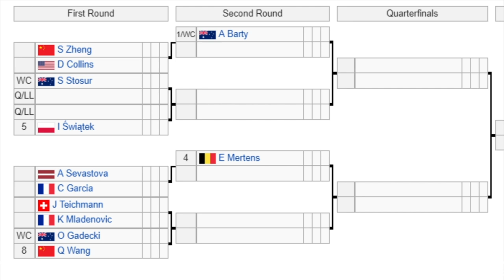Adelaide International 2021 | WTA Draw Preview | Tennis News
The Adelaide International 2021 official women's draw is out now. This event in Adelaide, Australia will feature some of the best players in the world including Ash Barty and Iga Swiatek.